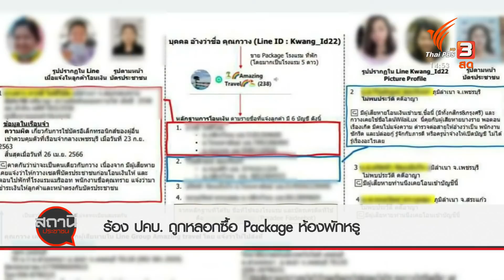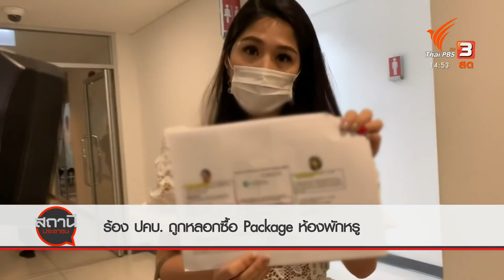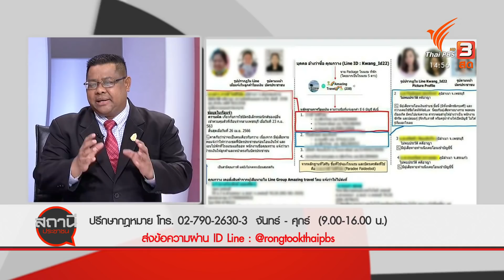ผู้ปกครองโรงเรียนเอกชนร้องอัยการสูงสุด เยียวยาลูกถูกครูทำร้าย : สถานีประชาชน (8 ต.ค. 63)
ผู้ปกครองโรงเรียนเอกชนร้องอัยการสูงสุด เยียวยาลูกถูกครูทำร้าย

กลุ่มผู้ปกครองโรงเรียนดัง พร้อมประธานเครือข่ายรณรงค์ทวงคืนความยุติธรรมในสังคม ยื่นเรื่องต่อสำนักงานอัยการสูงสุด เพื่อขอความเป็นธรรมและขอให้ดำเนินการไกล่เกลี่ยข้อพิพาทและฟ้องร้องคดี ต่อโรงเรียนสารสาสน์วิเทศราชพฤกษ์ ตลอดจนผู้บริหารที่เกี่ยวข้องและขอให้ติดตามคดีอาญาไม่ให้เกิดการแทรกแซงในคดี ขณะที่รัฐมนตรีช่วยว่าการกระทรวงศึกษาธิการเร่งประสานการเยียวยา หาข้อสรุปที่เป็นธรรมโดยเร็ว

ติดตามรายละเอียดได้ในรายการสถานีประชาชน วันพฤหัสบดีที่ 8 ตุลาคม 2563 เวลา 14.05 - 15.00 น. ทางไทยพีบีเอส หรือรับชมย้อนหลังทาง